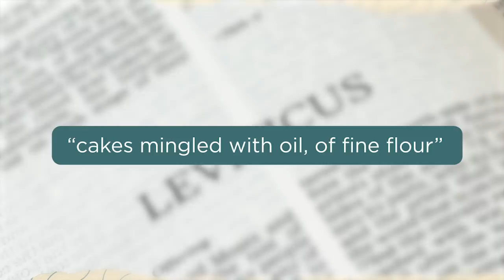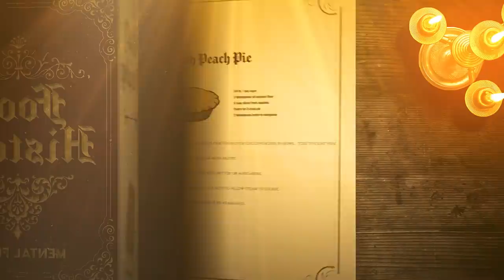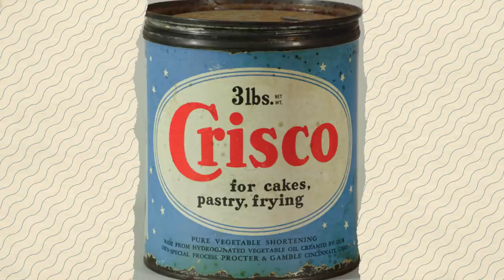Food History: Donuts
The history of donuts is difficult to trace. Did donut history begin the first time a sweet dough was fried in oil? Does it start when the first hole was punched into a yeasted dough before frying? And what do oil balls have to do with it?

Donuts (or doughnuts, if you like) are, at once, a delicious confluence of international fried dough traditions and a distinctly American confection. In this video, you'll learn where donuts come from (to the best knowledge of the historical record) and how Donut Lassies came about during World War I.

Food History is a series from Mental Floss where we dive deep into the culinary stories that lead to the food on our plates.